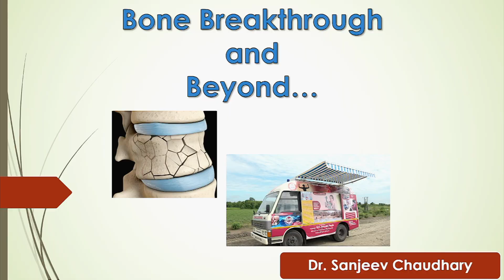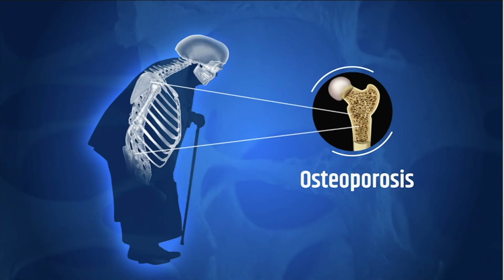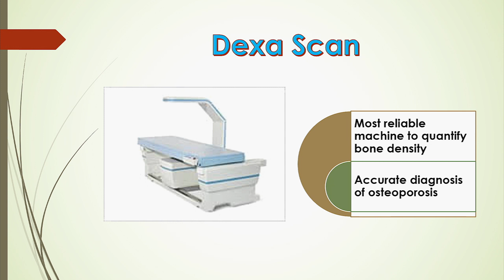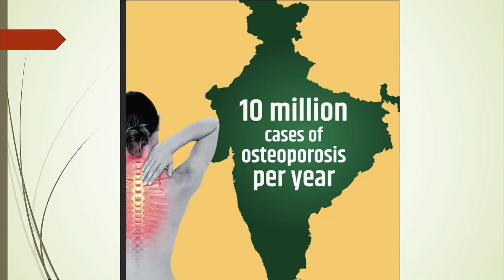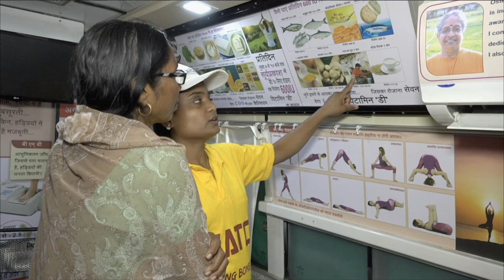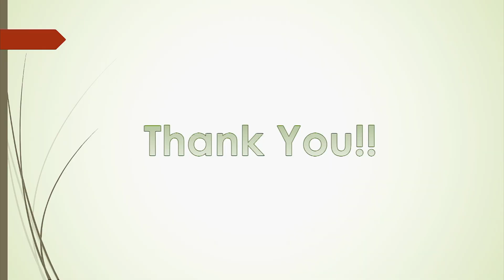Bones, Breakthroughs, and Beyond | Dr Sanjeev Chaudhary | TEDxCivilLines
NOTE FROM TED: Do not look to this talk for medical advice and consult a medical professional before modifying any supplements or medications. This talk only represents the speaker’s personal business approach to and understanding of osteoporosis prevention. We've flagged this talk because it falls outside the content guidelines TED gives TEDx organizers. TEDx events are independently organized by volunteers. The guidelines we give TEDx organizers are described in more detail

In the challenging landscape of osteoporosis, a dedicated healthcare professional Dr. Chaudhary emerges as a catalyst for change. Recognizing the profound impact of the disease, particularly on postmenopausal women, the initiative sheds light on the silent threat exacerbated by hormonal changes.

With a keen understanding of the historical journey of osteoporosis awareness, the program reflects on the transformative role of advanced diagnostic tools in bringing this condition to the forefront. Despite advancements in pharmacological treatments, India continues to grapple with high osteoporosis incidence, especially in rural areas where awareness is lacking.

In response to this pressing issue, the "HEATCO" initiative—Health Education And Tele-Consultation on Osteoporosis—pioneers a transformative approach. Faced with time constraints and a demanding hospital schedule, the program leverages technology to remotely educate rural women. Through tele-consultations and video conferencing, HEATCO becomes a beacon of knowledge, offering insights into the disease, its consequences, and available remedies.

Driven by a commitment to bridge healthcare gaps, the initiative envisions itself as a force of empowerment for families and society. The program aims to alleviate the suffering of millions in India denied adequate medical care by fostering awareness and proactive measures against osteoporosis. Join this transformative journey, where technology and education converge to reform India's healthcare landscape and build healthier communities. Dr Sanjeev Chaudhary eminent orthopaedic surgeon and working as chief consultant orthopaedic surgeon at Chaudhary hospital and post graduate institute of orthopaedic. Started his professional career as registrar, assistant professor and associate professor of orthopaedic at GMC nagpur. Started own orthopaedic setup in 1994. Performed more than 50,000 sugeries till date. Launched a novel project called HEATCO. Intensive work in the field of osteoporosis. Performed numerous camps across the country and abroad for screening of osteoporosis. This talk was given at a TEDx event using the TED conference format but independently organized by a local community.